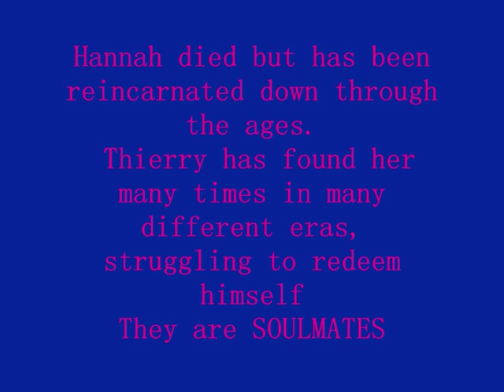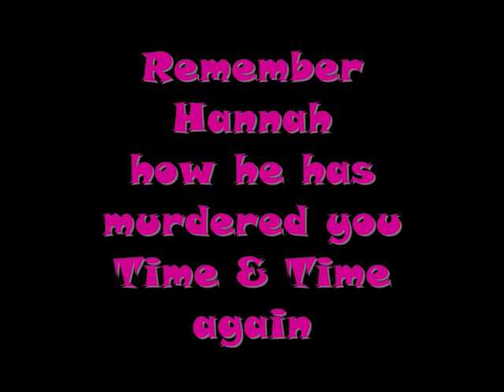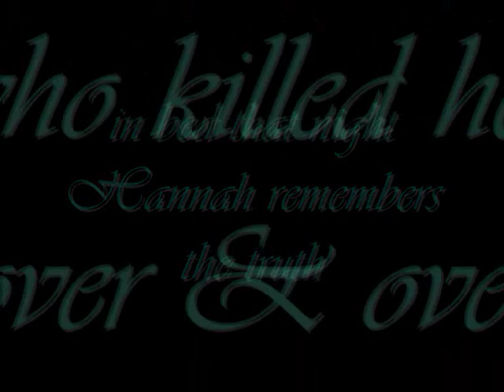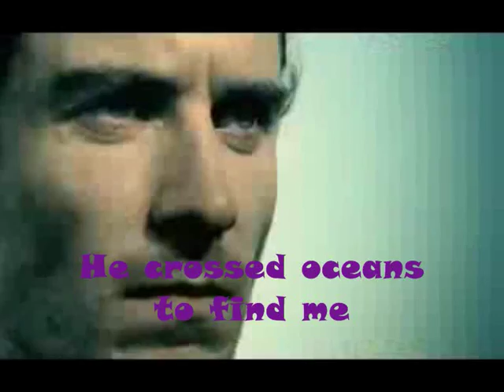Soulmate: Night World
Fan video of L.J. Smith's Soulmate from the Night World series.